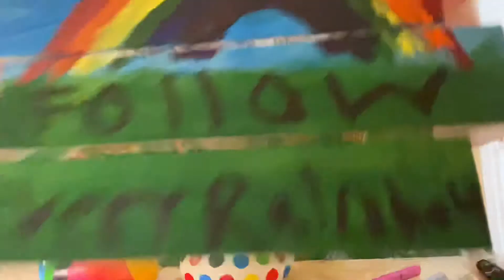Today signs is colours signs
Hello Everyone today I am showing you lots of different signs as we doing colours signs as I has such colourful day today as I painted my rainbow picture and I am showing you my hanging picture if you see why I said Follow Every Rainbow?

It the word from Climbin Very Mountain song!

So I am going to teach you the list of colours between of Makaton and BSL and sing I can sing a rainbow song too!

Colours

Red
Orange
Yellow
Green
Blue
Indigo
Violet
Purple
Pink
Black
Brown
Grey
Sliver
Gold
White